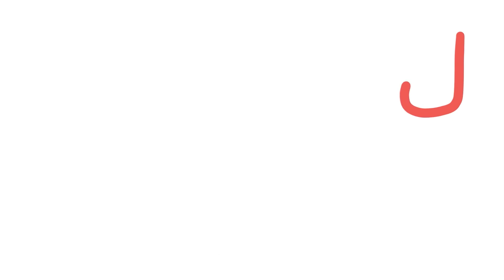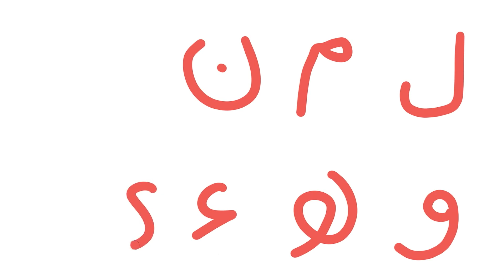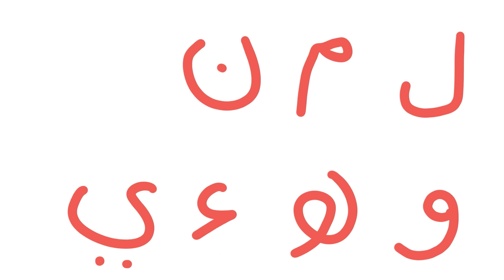How to Pronounce Arabic Alphabet for Beginners Step-by-Step | Lesson 4 | Access Arabic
Are you looking to learn the Arabic alphabet? This video will teach you the correct way to pronounce each letter in the Arabic alphabet step-by-step.This is the perfect class for beginners who want to learn the basics of the language.

First, we'll introduce you to the full Arabic alphabet. In this video we’ll cover laam to yaa. We'll cover the names of each letter, as well as their corresponding English pronunciation. You'll learn which letters are like their English counterparts, and which ones are not. Also, in this LearnArabicOnline series you will learn how to pronounce the Arabic alphabet correctly so you can confidently pronounce each letter, know the makhraj of the letters and be ready to read Quran with Tajweed.

We'll focus on learning the individual letters of the alphabet. We will give examples of each letter's pronunciation and provide helpful tips to make learning easier. We'll also discuss the various ways the letters can be combined to form new

Enjoying the content? Please feel free to support the movement @

Whilst you're here, why not join out *FREE* Qirat Club?